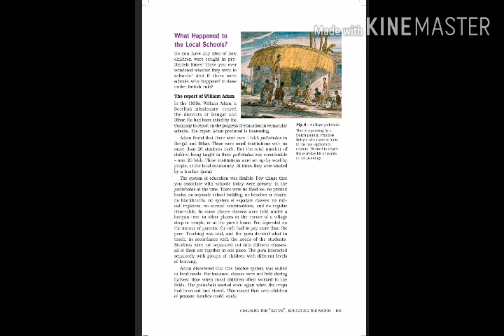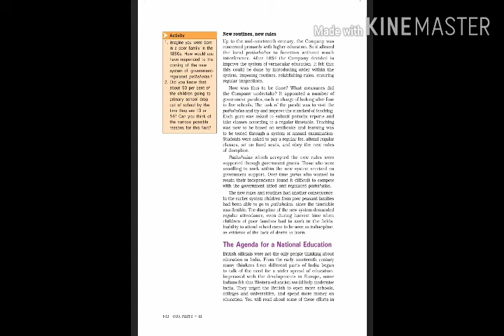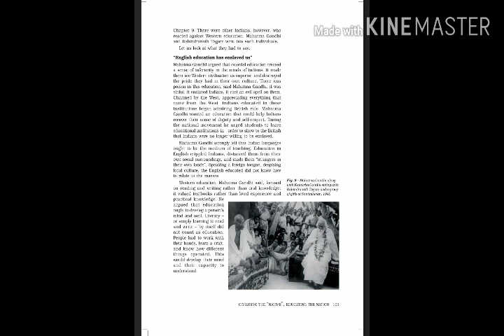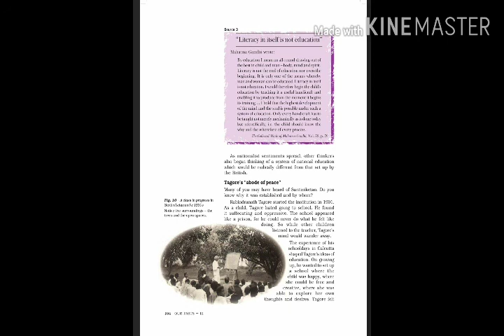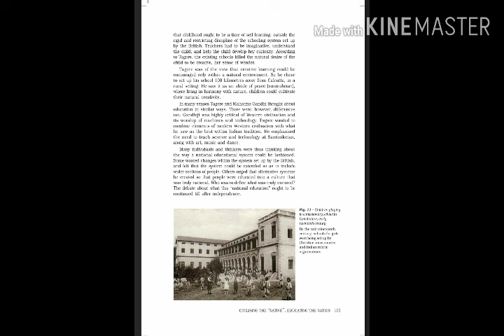History (Native Education ) part 2